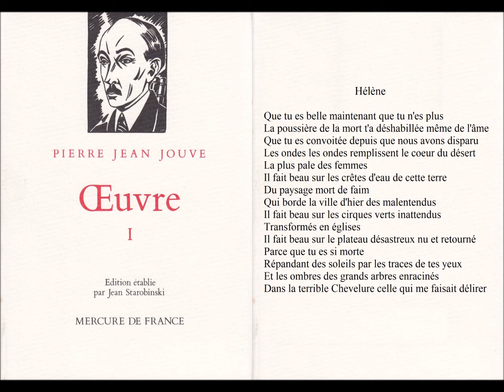Hélène, Pierre Jean Jouve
Les Nuits de France Culture, 04/07/2016
(Les samedis de France Culture) (1ère diffusion : 13/03/1976)